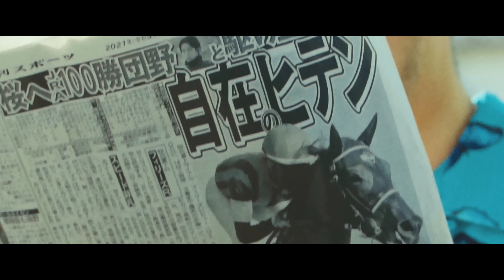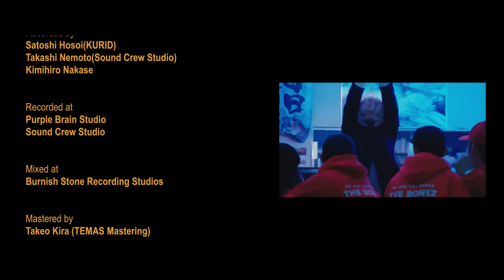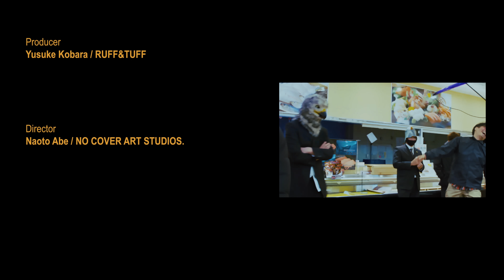The BONEZ -We are The BONEZ-【Official Video】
【The BONEZ】

The BONEZ X Dragon Ash
ロック界を揺るがす世紀のマッチアップ! 待望の2マンツアー大好評開催中！！

10/13(Sun) KT Zepp Yokohama 　Thank You!! SOLD OUT 🎫
10/17(Thu) Hiroshima CLUB QUATTRO  Thank You!! SOLD OUT🎫
10/18(Fri) Zepp Nagoya  Thank You!! SOLD OUT 🎫
10/25(Fri) Zepp Osaka Bayside  Thank You!! SOLD OUT 🎫
10/27(Sun) Zepp Fukuoka  Thank You!! SOLD OUT 🎫
11/1(Fri) SENDAI GIGS Thank You!! SOLD OUT 🎫
11/3(Sun) Zepp Sapporo　Thank You!! SOLD OUT🎫
11/8(Fri) Niigata LOTS Thank You!! SOLD OUT 🎫
11/10(Sun) Zepp Haneda Thank You!! SOLD OUT 🎫

Additional performances 追加公演決定！
12/30(Mon) Zepp Haneda

💿NEW ALBUM『Yours』
Online limited edition

“We are The BONEZ" is now available worldwide.

Lyrics by JESSE, Music by T$UYO$HI, Performed by  The BONEZ
Music Video Directed by Naoto Abe / NO COVER ART STUDIOS.

It’s a introduction
This is my band and I’m telling you now
It’ll be addiction
My man Zax on the drums
Making my Tongue run
Like a bullet in the gun
T to the $UYoshi
Tsuyoshi on the bass make you want to mosh
Koki entering the family
His guitar pulling us up from tragedy
行けるとこまでいかして
止まらず走れる間磨かして
右へ行くなら俺ら左へ
いつかたどり着く先の未来へ

Shut the fuck up Live and uncut
If you want in come join the team
Get the fuck up Live and uncut
Come everybody together now
Get out your seat and jump up cmon

Your about to witness
We are we are The BONEZ We believe in miracles
We are we are The BONEZ

Back again we stand today (ya)
we meet again to play the game (ya)
I’v come to get what Iv lost
Got my gang in my back what you want from me now ah
We’re The BONEZ one and the only
点取られても取り返すのみ
繰り返えすwith all my homie
All hands in, show me your 本気
やれるとこまでやらせて
キャピコアnow you know この足で

Cmon yeah cmon
Come everybody come everybody now

J to the k to the t to the z ye

Crew on the ship
Got the blues for the gig

We are are the bonez
One and the only

Stories filled with glory
Ups and down beautiful but dirty
Never surrender BONEZ Posse
Join the party Every body